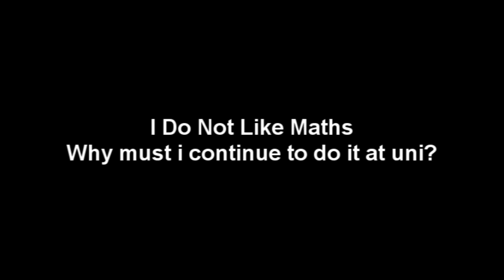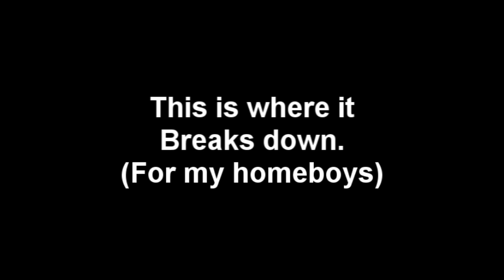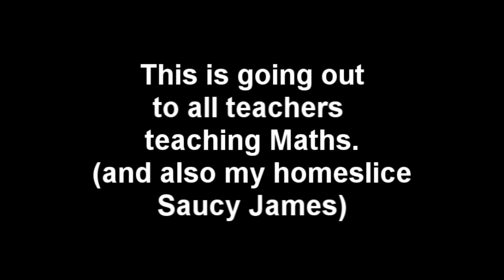AllTimeSnowman - A Level Maths Coursework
A song made to explain the perils of A level maths coursework in a way that the world can finally understand.